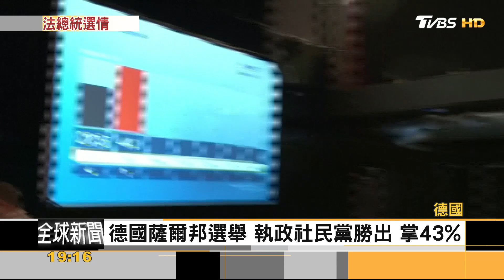法國總統大選 倒數兩周! 馬克宏民調領先 切割拜登｜方念華｜FOCUS全球新聞 20220328